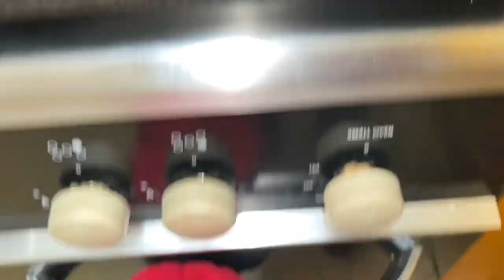You will love Broccoli if you cook it this way! Easy Broccoli recipe with Mozzarella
Baked Broccoli & Mozzarella | Healthy | You will love Broccoli if you cook it this way! Easy Broccoli recipe with Mozzarella cheese
Recipe
Broccoli
Mozzarella Cheese
3x Eggs
1x chopped onion
1x chopped red and green pepper
2x chopped potato
salt, black pepper and mix herb to taste